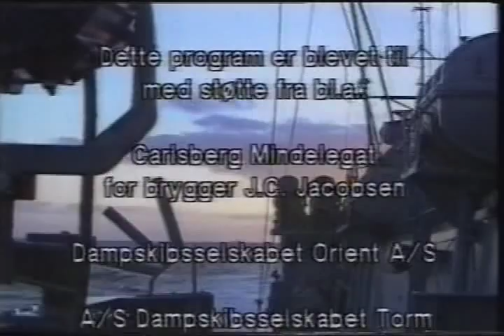Livogfred 1989 3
"Det handler om liv og fred."
Film produceret for Søe-Lieutenant-Selskabet, 1989.

Oplysning om søværnets opgaver og virke med billeder fra en øvelse om bord i bl.a. korvetten OLFERT FISCHER af NIELS JUEL-klassen.
Indeholder også billeder af og fra F354 NIELS JUEL, F356 PETER TORDENSKIOLD og N44 LOSSEN samt en minelægger af FALSTER-klassen og et uidentificeret inspektionsskib.
Fra før Murens Fald i november 1989.

I filmen deltager bl.a. søofficererne Poul Grooss, Gustav Lang og Palle Cortes samt oversergent Steen Frederiksen, konstabel Carina Gade og værnepligtig elektriker Carsten Larsen.

Lagt online i tre dele af hhv. 8, 8 og 4 minutters længde.